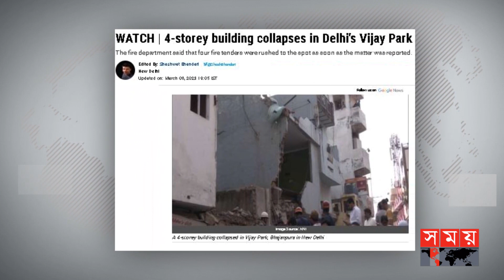নয়াদিল্লিতে হঠাৎই ধসে পড়ে ৪ তলা একটি ভবন | Delhi Building Collapse News | Somoy TV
ভারতের নয়াদিল্লিতে ধসে পড়েছে একটি বহুতল ভবন। ঝুঁকিপূর্ণ হওয়ায় ১২ দিন আগেই বাসিন্দাদের সরিয়ে নেয়ায় হতাহতের কোন খবর পাওয়া যায়নি। এ ঘটনায় পর আতঙ্ক বিরাজ করেছে এলাকাবাসীর মধ্যে।

Somoy TV: t.ly/Se1z
Somoy TV Bulletin: t.ly/iqIq
Somoy Entertainment: t.ly/3dWC
Somoy Sports: t.ly/iASp
SOMOY TV ISLAMIC: t.ly/zU6a

Somoynews.tv: t.ly/Y7ab
খেলার সময়: t.ly/xJ5H
সময়ের গল্প: t.ly/EW3M
এ সময়ের বাণিজ্য : t.ly/m3ir

Groups:
Somoy TV (Official)✅: t.ly/ajiO
Somoy Entertainment✅: t.ly/8CLh
Somoy Business✅: t.ly/4xaJ